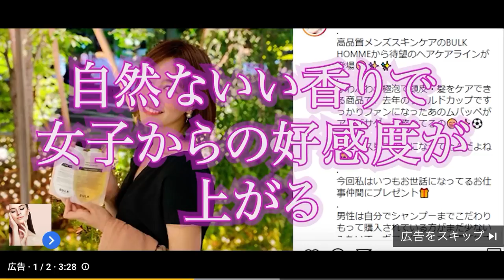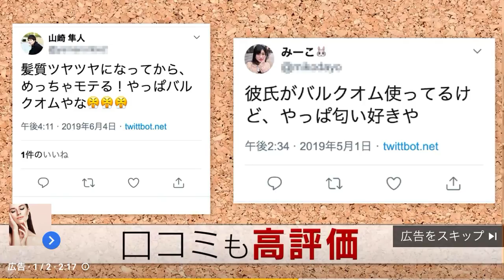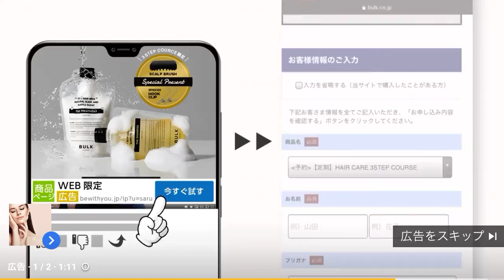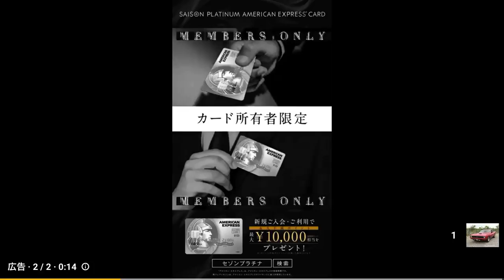SEZON Official page